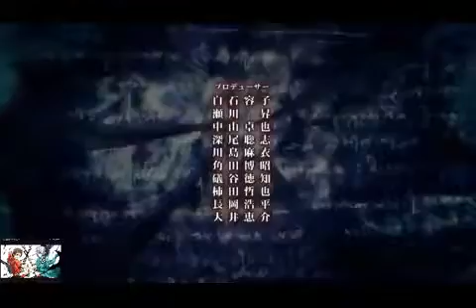Servamp Intro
started watching this series. and so far its cool